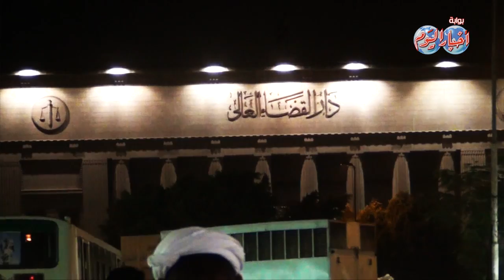بالفيديو.. إقبال المواطنين على شراء كحك العيد رغم إرتفاع الأسعار